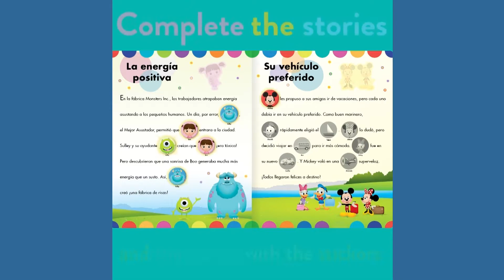Disney Baby - Story Activity Pack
Among beautiful stories of Disney Baby, children will have fun and encourage their creativity by completing the stories and the game board with the reusable stickers. The nice box will allow the children to take it with them when they leave the house.